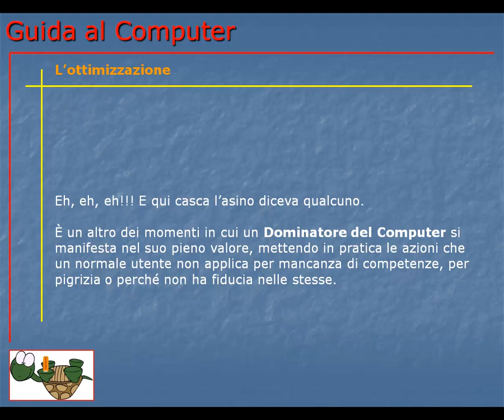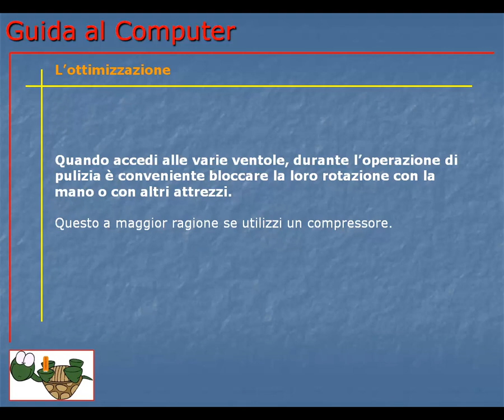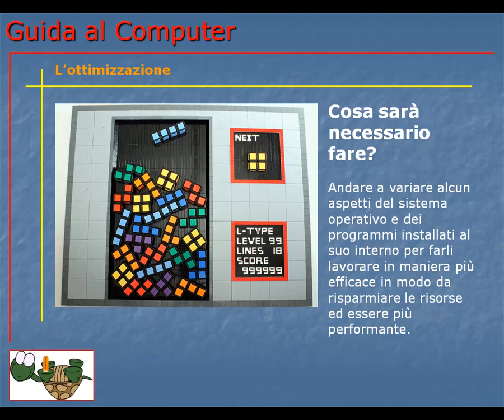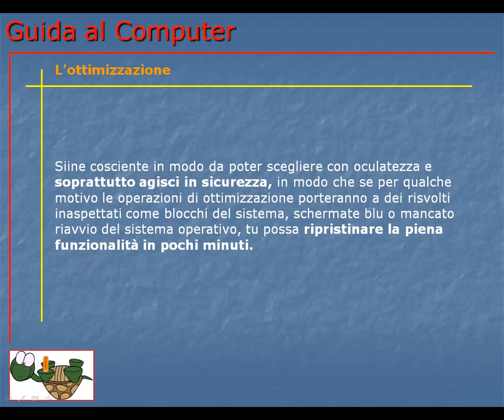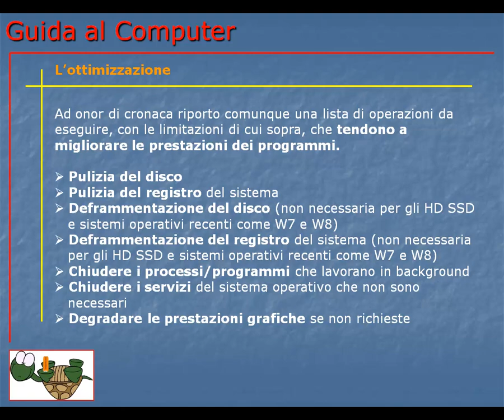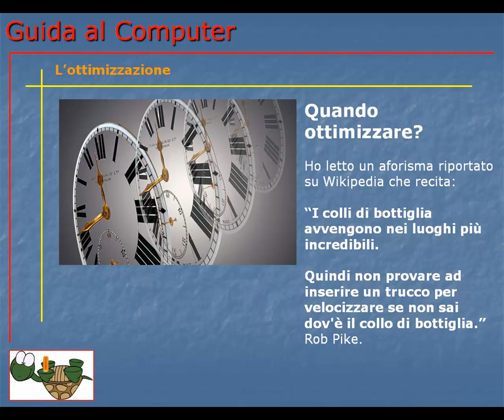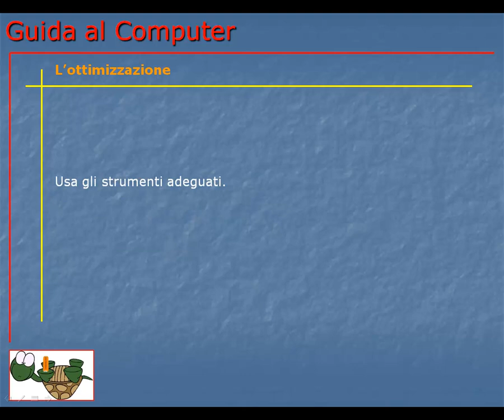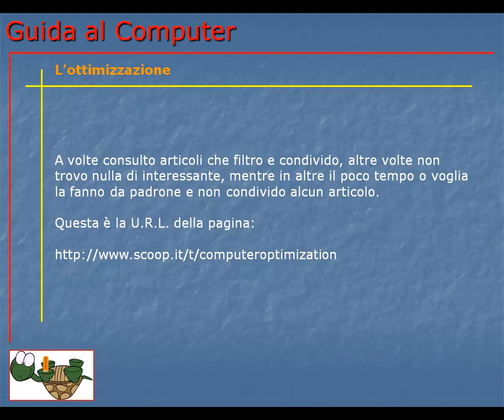Guida al Computer - Lezione 82 - L'ottimizzazione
Cos'è e quali sono le strategie per ottimizzare un computer.

Risorse consigliate
Link rubrica sull'ottimizzazione del computer: